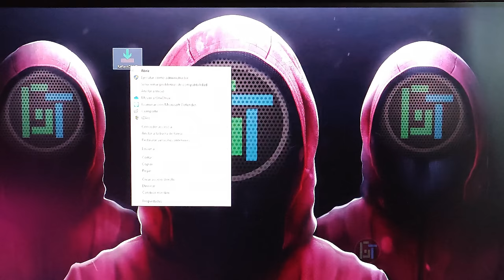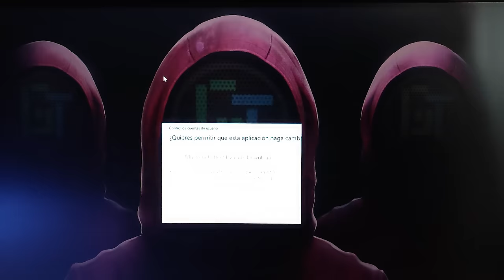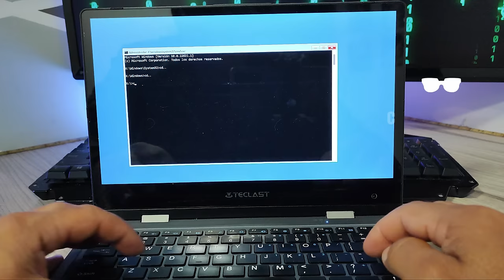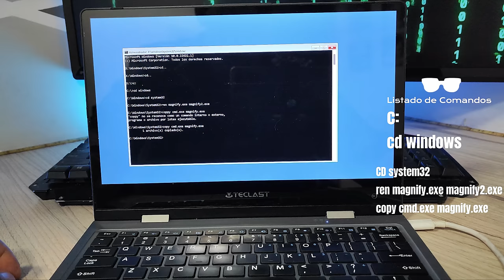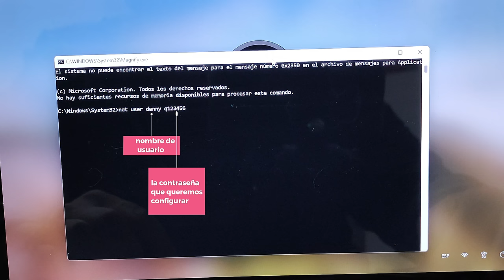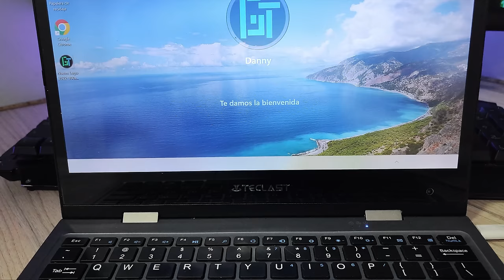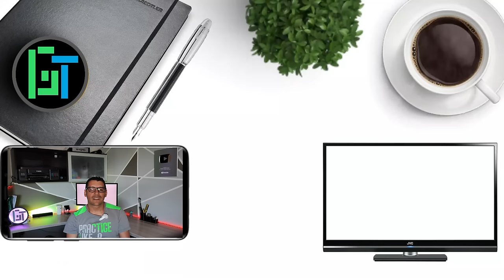💻Como Recuperar Contraseña de Usuario Windows Sin Perder Archivos✔️✔️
Puede utilizar los kits de herramientas de EaseUS Partition Master para recuperar la contraseña de usuario de Windows en minutos

Olvidaste la contraseña del usuario de Windows? En este video te mostraremos cómo recuperar la contraseña de usuario de Windows utilizando la consola de comandos CMD. Es una solución rápida y fácil que te permitirá acceder a tu cuenta de usuario sin perder ningún archivo importante. En lugar de utilizar herramientas de recuperación de contraseña de terceros, que pueden ser costosas y potencialmente peligrosas, el uso del comando "net user nombreusuario password" te permitirá restablecer la contraseña de tu cuenta de usuario de Windows de forma segura y eficiente. A través de una explicación detallada, te guiaremos paso a paso en el proceso de recuperación de contraseña utilizando la consola de comandos CMD. Este video es ideal para aquellos que han olvidado su contraseña de usuario de Windows y necesitan recuperarla sin perder sus archivos importantes.

0:00 Introducción
1:12 Activar consola CMD
3:43 Comandos para cambiar contraseña
5:28 Comandos para Administrador de windows